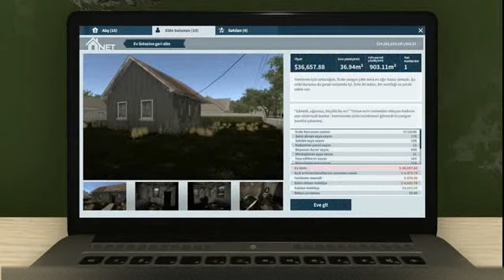House Flipper 3. Bölüm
House Flipper Konusu: Berbat Durumda Olan Evi Alıp Bütün Duvarları Yıkıp, Böcekleri Temizleyip, Tesisatı Yenileyip, Boyayıp Dayayıp Döşeyip, Satarak Para Kazanmanızı Sağlayacak Olan Bir Oyun.